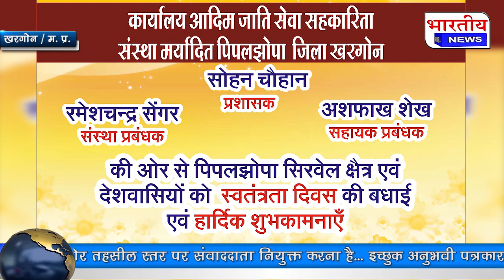स्वतंत्रता दिवस की हार्दिक हर्दिक शुभकामनाएं... आदिम जाति सेवा सहकारी संस्था मर्यादित पीपल झोप